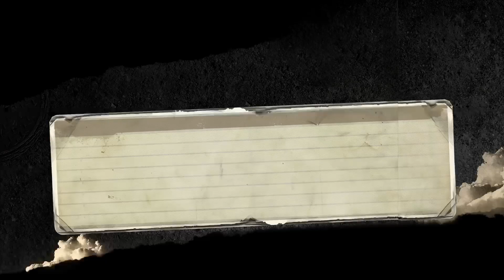Burnout Paradise Remastered PS4 - Tow the Line 0:08:75 (Joint WR)